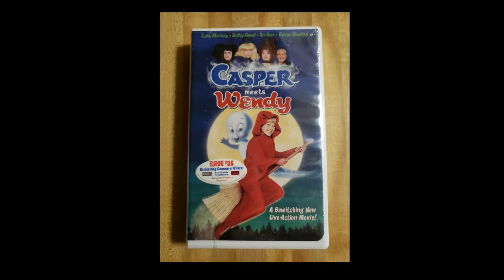Christmas in July Gift for Jimmy (Jimmy Two-Shoes)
Here’s a Christmas in July gift for Jimmy from Jimmy-Two Shoes. Enjoy!

Jimmy’s gift: Casper Meets Wendy VHS

A gift for: Kristian TV 2024 Cartoon Cartoons